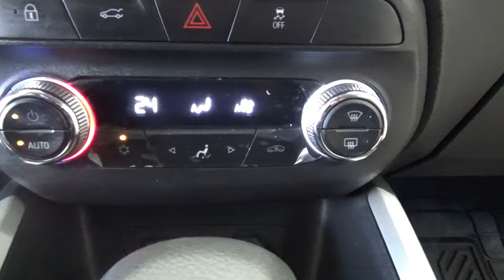Chevrolet / Onix / 2021 - 12346